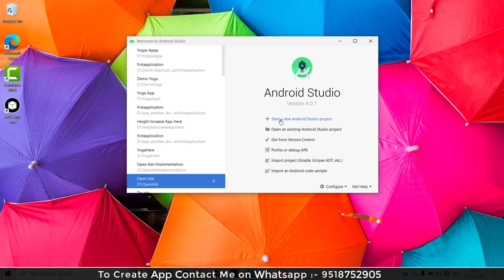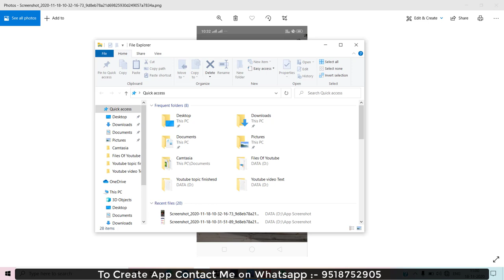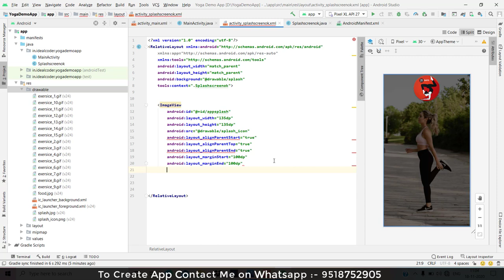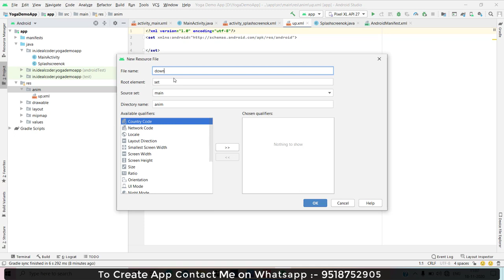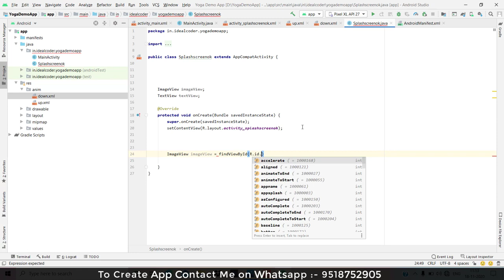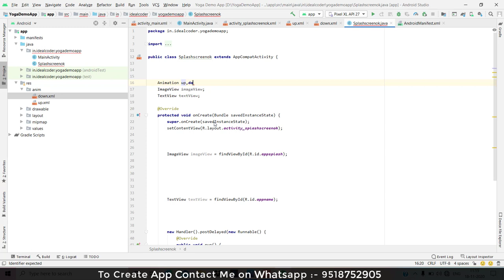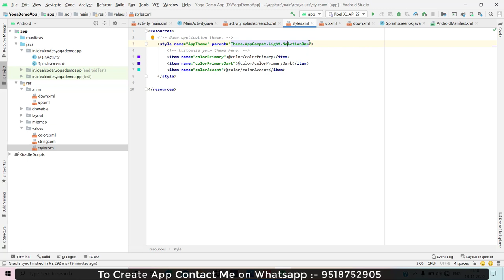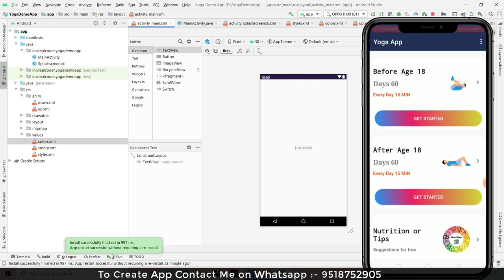How to Create a Fitness App in Android studio | How to Build a Yoga Fitness and workout App | Part#1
Hello Everyone,

  Ideal  Expert.

Your Question

1- How to make Health and Fitness App without coading

2- Workout Manager App Android Studio source code

3- How to Build a Yoga Fitness App in Android Studio

4- Build Complete Android Fitness Application

5- Android Studio Tutorial - Yoga Fitness and weight loss App

6- Make Exercise and workout App

7- health app android studio

8- Android Studio Sourse Code Download

9- Create fitness Yoga App

10- diet app android studio

11- fitness app tutorial

12- android fitness app source code

13- workout fitness android application with admob

14- android health app source code

15- android fitness app project report

16- daily workout app - free android source code

17- fitness tracker android studio

18- how much does it cost to make a fitness app

19- How to make Health and Fitness App without coading

20- Workout Manager App Android Studio source code

21- how to make health app

22- how to make health app in hindi

23- how to create health app

24- how to make fitness app

25- how to make workout app

26- how to make apps workout

27- how to make fitness application